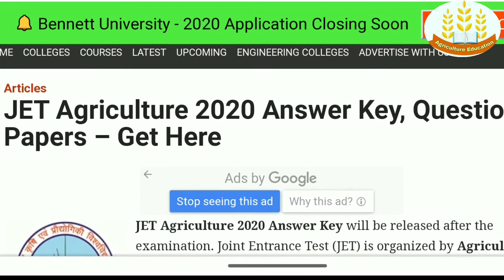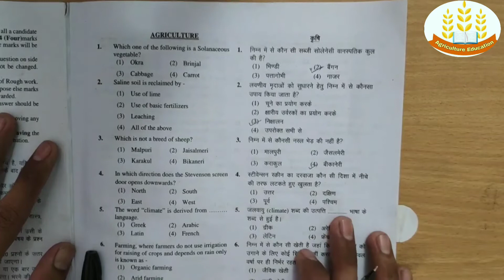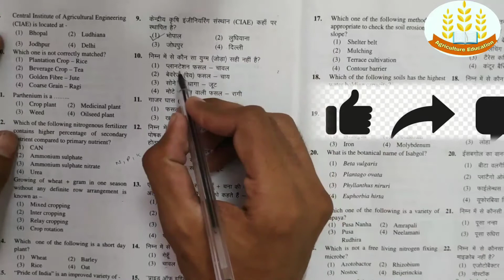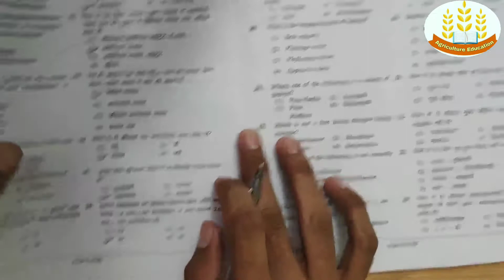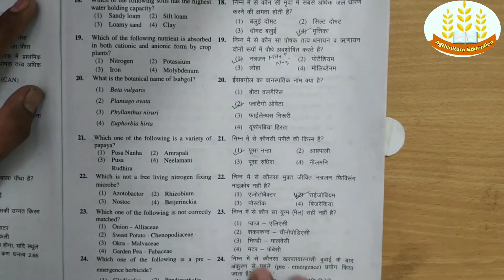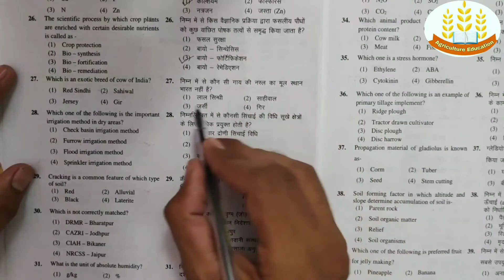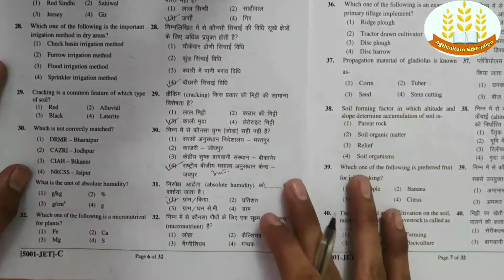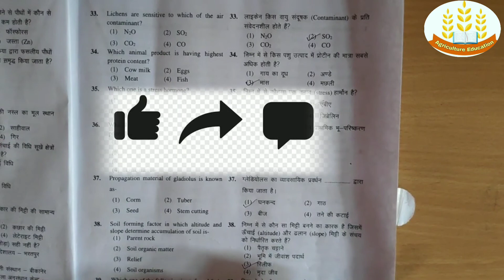jet answer key 2020। जेट ANSWER KEY 2020। JET AGRICULTURE ANSWER KEY।newJetanswerkey2020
whatsaap group :-

i am mukul jakhar , में हर रोज आपको खेती से सम्बन्धित जानकारी देता रहता हुं । agriculture से सम्बन्धित नौकरी , खेती , agriculture की study , Krishi Vigyan Kendras , किसानो के आंदोलन से सम्बन्धित जानकारी देता रहता हुं ।

about video
jet_answer_key2020 के संदर्भ में है
Jet_का_result_कब_आएगा । Jet_exam_answer_key_&_result_date_क्या_हैं।

अपने साथ वाले किसान भाईयो व दोस्तो को भी सांड करे कुछ पूछना है तो कॉमेंट जरूर करे ।
धन्यवाद् किसान भाईयो